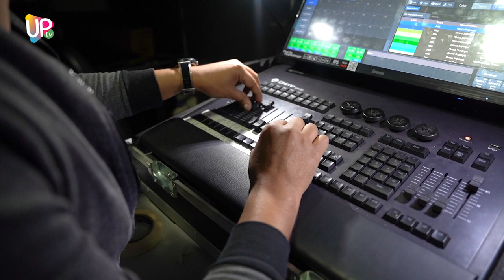"تغطية أجواء وكواليس "حمام العيالات